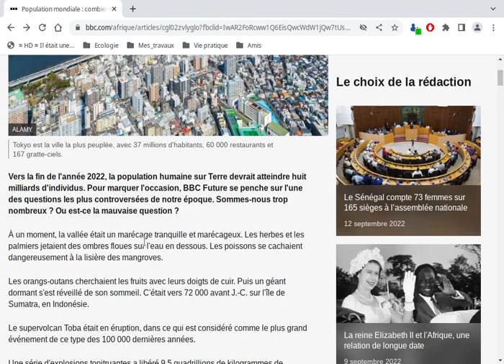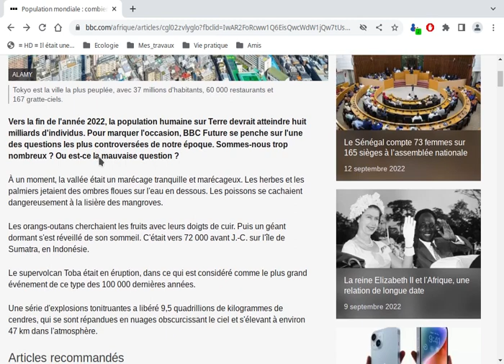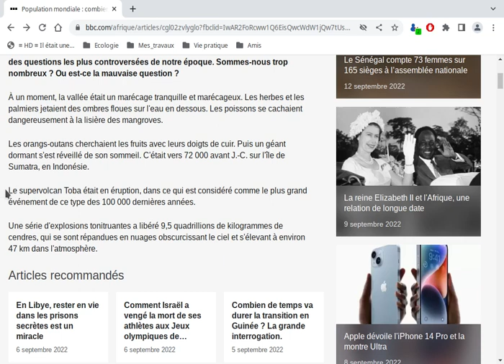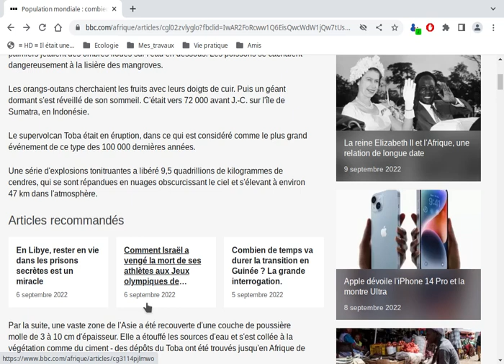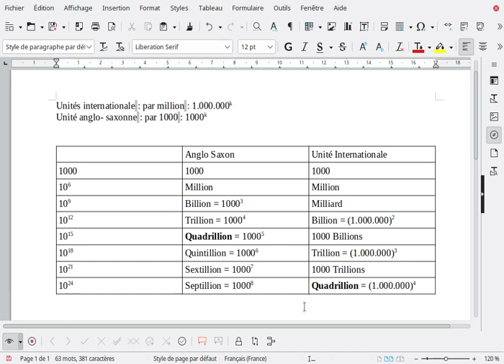Encore une erreur de conversion (traduction d'un article de BBC)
A la lecture d'un article sur la démographie humaine publiée, il y a une erreur monumentale d'erreur de conversion qui se traduit par une conséquence cocasse incohérente sur l'article.